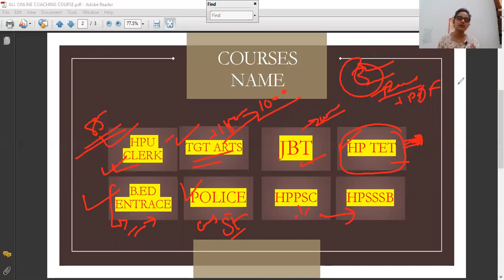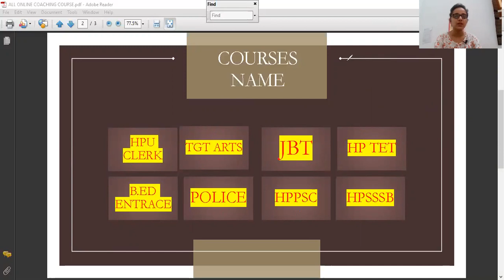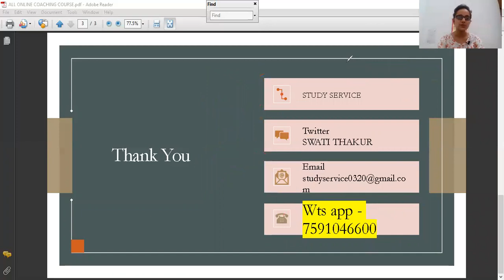online classes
today fee offer
all course fee 1000 only
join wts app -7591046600